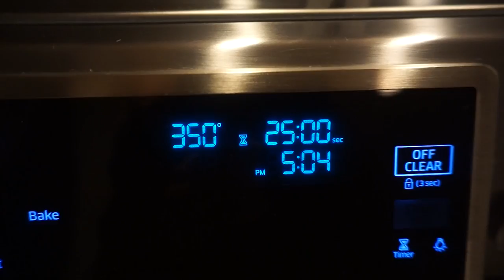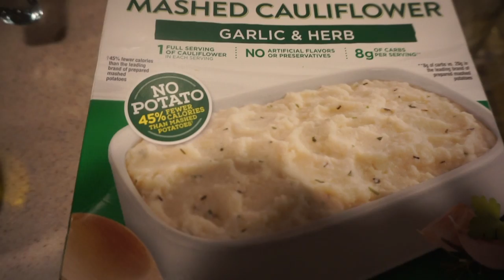VLOGMAS 9 | WHAT A DAY | Isabel Galvin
Hey everyone! My name is Isabel Galvin. i'm a 26 year old stay at home mom of two little boys. I started my youtube channel in January of this year and I've been having so much fun with it. I make videos on fashion, beauty, lifestyle, and the ups and downs of being a parent.